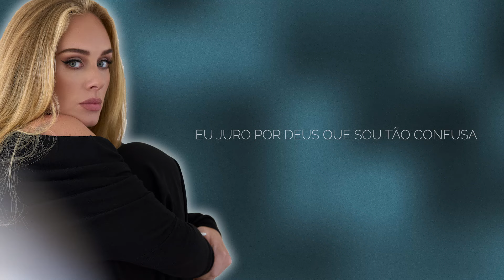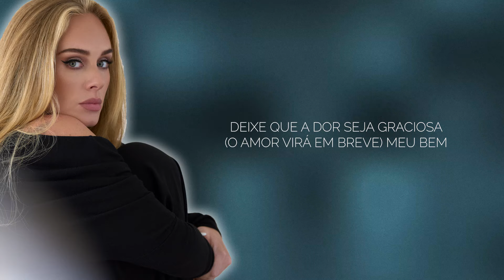Adele - Hold On (TRADUÇÃO/LETRA)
Confira a tradução da música "Hold On" do novo álbum de  @Adele  "30"

✅ Você sabia que temos uma super loja de produtos exclusivos?

Letra de "Hold On" em inglês:
(Adele Laurie Blue Adkins / Dean Wynton Josiah Cover)

Hold on
You are still strong
Love will soon come
Just hold, hold on

Oh, what have I done yet again?
Have I not learned anything?
I don't want to live in chaos
It's like a ride that I want to get off
It's hard to hold onto who I am
When I'm stumbling in the dark for a hand
I am so tired of battling with myself
With no chance to win

Hold on
Let time be patient

I swear to God, I am such a mess
The harder that I try, I regress
I'm my own worst enemy
Right now I truly hate being me
Every day feels like the road I'm on
Might just open up and swallow me whole
How do I feel so mighty small
When I'm struggling to feel at all?

Let time be patient (you)
Just hold (you, just hold on, you, just hold on)
Hold on (you, just hold on, just hold on)

Sometimes loneliness is the only rest we get
(Just hold on, just hold on)
And the emptiness actually lets us forget
Sometimes forgiveness is easiest in secret
(Just hold on, just hold on, just hold on, just hold on)
So just hold on, ooh-ooh
Love will soon come, baby
If you just hold on

Hold on, hold on, hold on, hold on (hold on)
Just let time be patient (you)
'Cause you're still strong
You're still strong (are still strong)
Just be gracious
If you just hold on, mm
(You, just hold on, you, just just hold on, you, just hold on)
Just be patient, just be patient (you, just hold on)
You, just hold on, you, just hold on (you are still strong)
You, just hold on